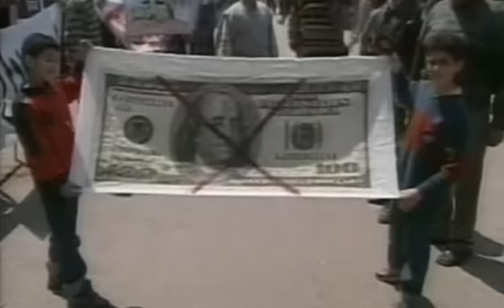Jedi Mind Tricks - The Age of Sacred Terror [Official Video]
Official music video for "The Age of Sacred Terror" by Jedi Mind Tricks

You are now watching the official music video for "The Age of Sacred Terror" by Jedi Mind Tricks from the album "Legacy of Blood," in stores now on Babygrande Records. For more information on Babygrande Records, visit: